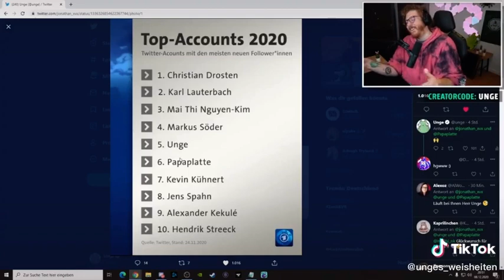Unge ist im Fernsehen 😱